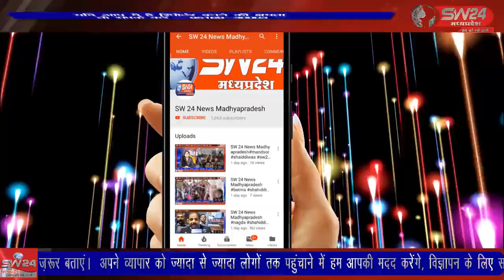SW 24 News Madhyapradesh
बागली तहसील अंतर्गत स्थित प्राचीन शिवालयों पर महाशिवरात्रि पर्व के अवसर पर श्रद्धालुओं का जनसैलाब देखा गया।  बागली से रवि पाटीदार की रिपोर्ट